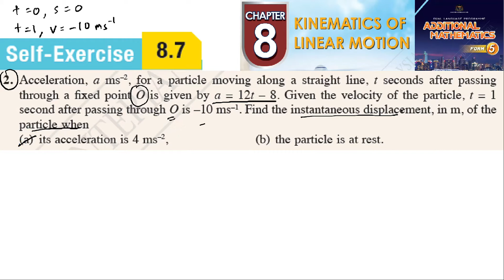Kinematics of linear motion self-exercise 8.7 Q2 latihan kendiri 8.7 add maths kinematik kssm form 5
Acceleration, a ms–2, for a particle moving along a straight line, t seconds after passing
through a fixed point O is given by a = 12t – 8. Given the velocity of the particle, t = 1
second after passing through O is –10 ms–1. Find the instantaneous displacement, in m, of the
particle when
(a) its acceleration is 4 ms–2, (b) the particle is at rest.